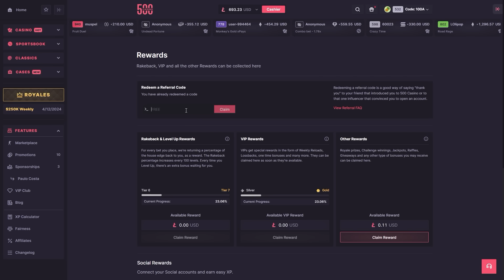500 Casino Promo Code 2024/2025 🎰 Verified 500 Casino Promo Codes & No-Deposit Bonuses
🔥 500 Casino Promo Code 2024/2025: Unlock Exclusive Casino Bonuses!
500 Casino Promo Code: 100A

Looking for the #1 500 casino promo code? You’ve just found the ultimate guide! Here, we provide the most verified 500casino promo codes, bonus offers, and no-deposit deals for 2024 and 2025. Use these codes to unlock massive bonuses, free spins, cashback, and more!

✅ Featured 500 Casino Promo Code: 100A – Activate it now to start winning!

Top 500 Casino Bonus Codes for 2024/2025
1️⃣ Verified Promo Codes for the best bonuses.
2️⃣ No-deposit offers, cashback rewards, and free spins included.
3️⃣ Compatible with all popular games on 500casino.

How to Claim Your 500 Casino Promo Code
Pick your favorite 500casino promo code from this list.
Go to the official 500casino website.
Enter the code during registration or deposit.
Instantly activate your bonus and enjoy!
This video provides 500 casino promo code tips and tricks to help you win BIG. Our codes are updated regularly to ensure they work on all platforms, including 500casino. Don’t miss out on these incredible deals—grab your 500casino bonus code now!